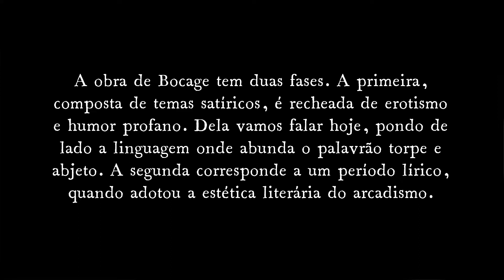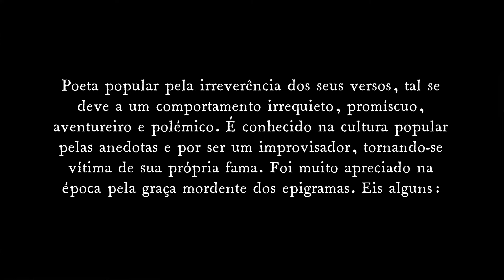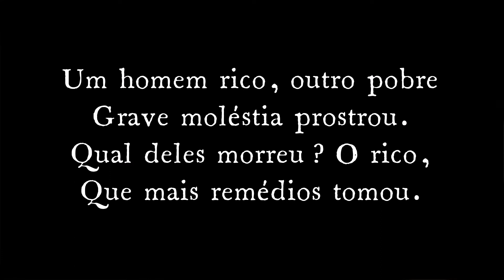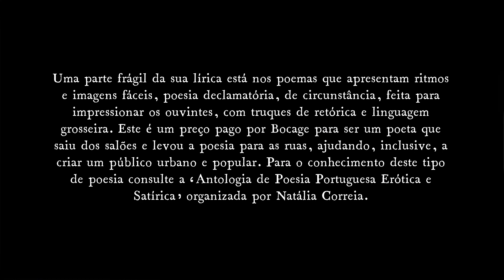MARTA ROML | Poemando #56: a obra de Bocage